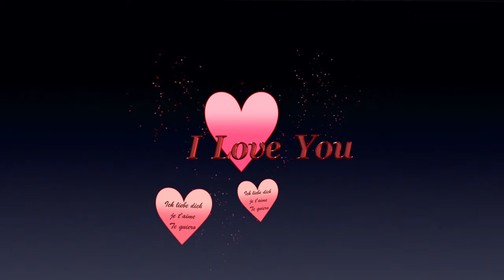I Love You Hearts, Multilingual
German:  "Ich liebe dich"
French:  "je t'aime"
Spanish:  "Te quiero"

Video courtesy of JuliusH, by way of ; used here with permission.